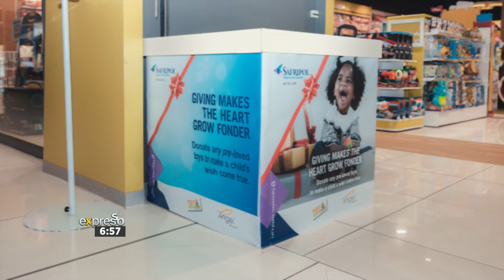“Let’s Plastic Responsibly” Toy Campaign SAFRIPOL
Safripol’s Mark Berry and The Angel Network SA Terri Marx spent the 22nd of October, LIVE on Expresso Show with presenters Graeme Richards and Zoe Brown to talk about the exciting Safripol Toy Campaign initiative currently taking place.